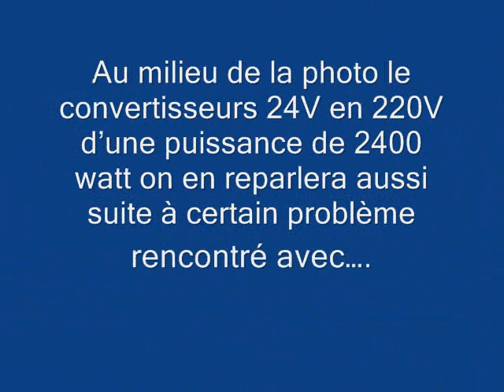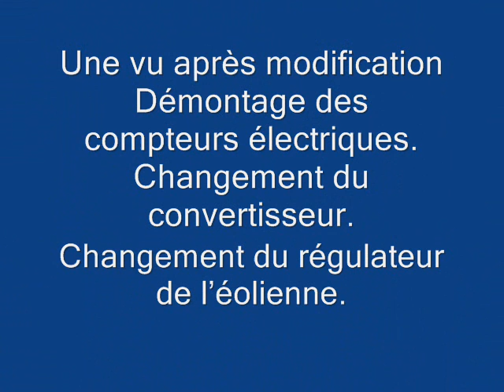10 Les différents appareils convertisseur, chargeur, régulat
L'énergie renouvelable montage de pylône et d'éolienne panneau solaire photovoltaïque montage électrique